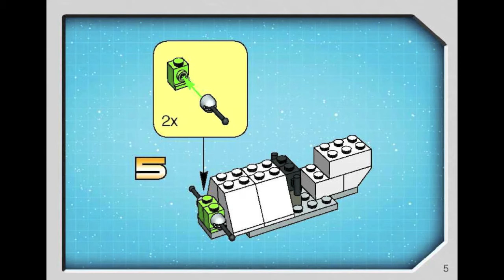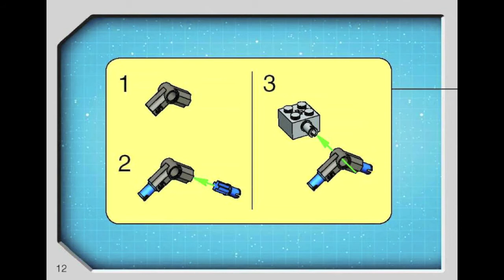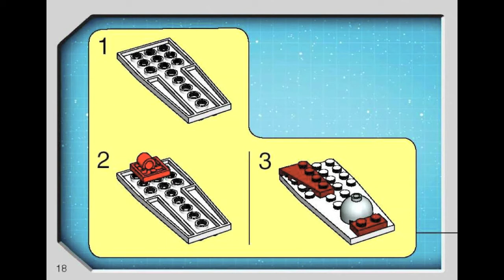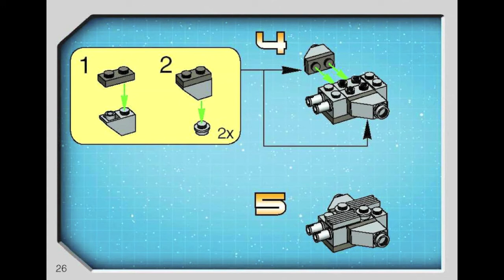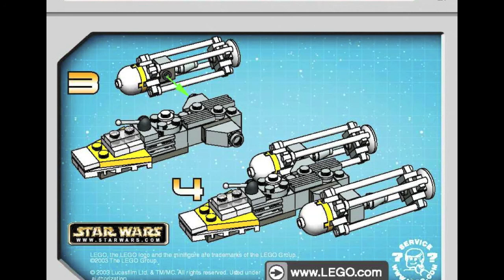How To Build-Lego MINI Republic Gunship (TM) 4490 Instructions